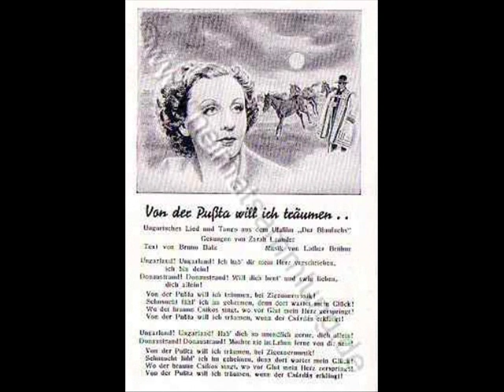Von der Pußta will ich träumen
Text von Bruno Balz
Musik von Lothar Brühne
Aus dem Ufafilm Der Blaufuchs
Gesungen von Zarah Leander

Bei Zigeuner Musik.
Sehnsucht fühl ich im Geheimen,
Denn dort wartet mein Glück.
Wo der braune Chicco singt,
Wo vor Glut mein Herz zerspringt.
Wenn der Cardaz klingt.

Ungarland, Ungarland,
Ich hab' dir meine Herz verschrieben.
Ich bin dein, Donaustrand, Donaustrand,
Ich will dich heut und ewig lieben
Dich allein.

Bei Zigeuner Musik.
Wenn der Cardaz erklingt.